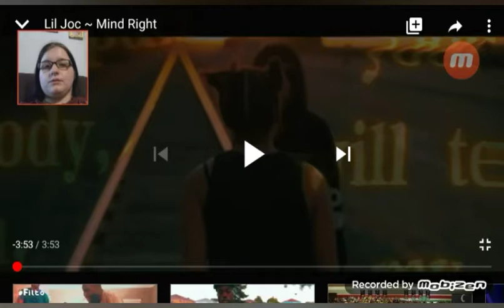Reacting to Lil Joc's Music video!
I hope you all will enjoy this video, i will be doing more reaction videos, gaming, etc!

Youtube user name from the video: Lil Joc